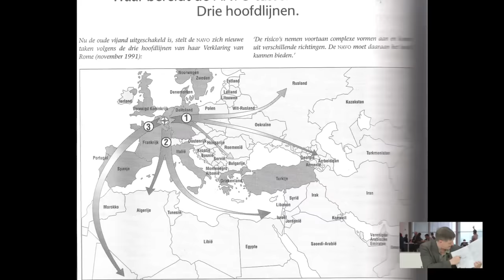¿Cómo es la 'nueva OTAN'? ¿Cuál es su papel? Couso debate con Michel Collon y Daniela Rodriguez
Michel Collon debate con el eurodiputado Javier Couso y la analista Daniela Rodriguez. Una producción del grupo europeo de Izquierda Unida. Grabado el 2 de junio 2016 en el Parlamento Europeo (Bruselas).